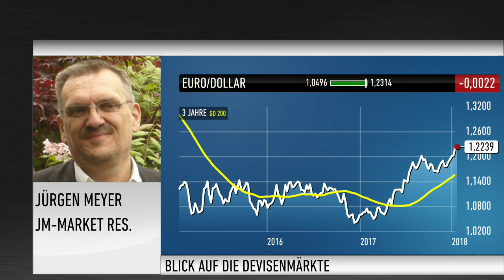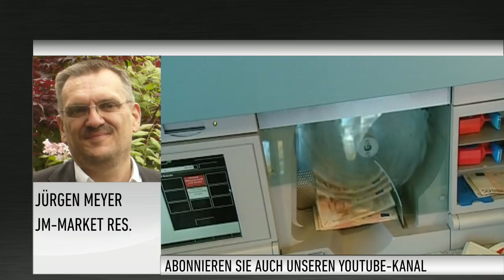Devisenexperte Meyer: Euro wird über 1,30 US-Dollar steigen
Der Euro ist bisher einer der Gewinner im Jahr 2018. Die Gemeinschaftswährung legte in den ersten Wochen des neuen Jahres kräftig zu.

Jürgen Meyer, Devisenexperte von JM-Market Research, sieht dafür gleich mehrere Gründe. Aus charttechnischer Sicht rücken seiner Meinung nach jetzt eine ganz bestimmte Marke in den Fokus. Bis zum Jahresende erwartet Meyer noch deutlich höhere Euro-Kurse.

Der Devisenexperte geht im Interview mit Moderator Marco Uome außerdem noch auf den Hype bei den Krypto-Währungen ein. Anlegern rät er hier vorsichtig zu sein. Darüber hinaus erläutert Meyer, bei welchen Währungen er für Anleger in diesem Jahr gute Anlagechancen sieht.